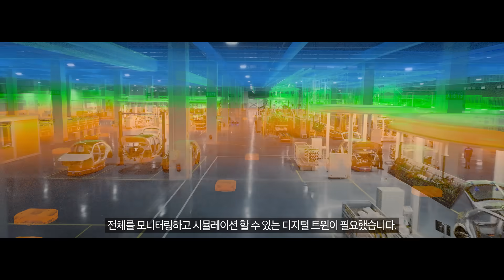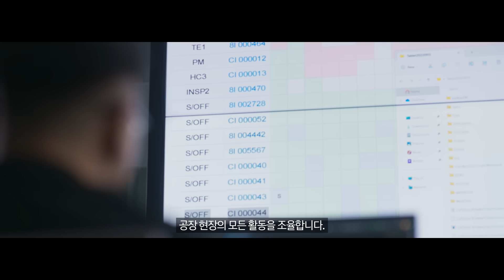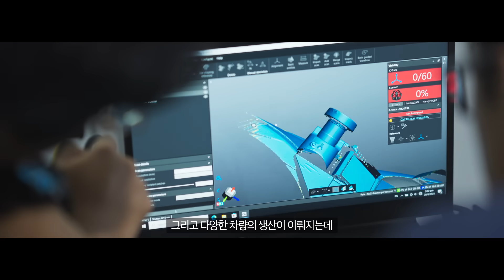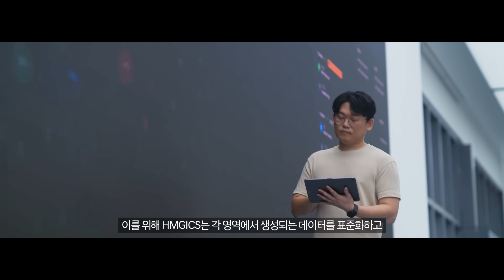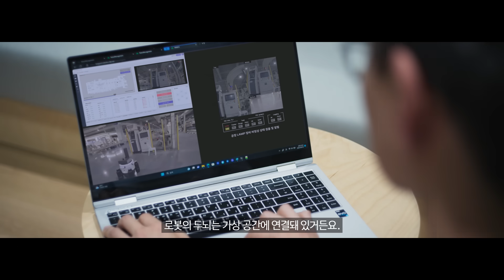현대차그룹은 왜 싱가포르 도심에 모빌리티 테스트베드를 만들었을까요? - 현대차그룹 싱가포르 글로벌 혁신센터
기술이 점차 발전하고, 도시의 구조도 변하고 있습니다.
이런 변화 속에서 우리는 앞으로 어떤 종류의 모빌리티를 이용하게 될까요?

현대차그룹 싱가포르 글로벌 혁신센터(Hyundai Motor Group Innovation Center Singapore)는
인류의 더 나은 이동 방법을 고민하고 연구하는 도심형 모빌리티 허브입니다.
우리는 혁신 기술로 탄생한 스마트 제조 시스템으로 다양한 모빌리티를 생산하고
인류의 발전에 긍정적인 변화를 가져올 미래를 연구합니다.

기술과 사람이 하나로 연결된 이곳에서
더 나은 미래를 위한 현대차그룹의 도전은 계속됩니다.

00:00 인트로
01:09  HMGICS 디지털 트윈
02:42  HMGICS 셀 생산 방식
03:40  HMGICS 데이터
04:43  HMGICS 로보틱스 & AI
06:27 아웃트로

※ HMGICS에서 연구중인 다양한 혁신 기술 알아보기

☑ 01:09 가상의 디지털 공간에 세운 쌍둥이 공장: 디지털 트윈
디지털 트윈을 통해 현실과 가상을 결합합니다. 가상 공간에서 실시간으로 현장을 컨트롤하고, 더 나은 운영 방향을 찾아갑니다.

☑ 02:42 컨베이어 벨트가 사라진 모빌리티 공장: 셀 생산 방식
HMGICS는 모빌리티를 타원형 셀에서 생산합니다. 이 새로운 생산 방식은 다양한 차종을 빠르고 유연하게 생산할 수 있게 해줍니다.

☑ 03:40 스마트 팩토리를 운영하는 연료: 데이터
모빌리티 생산의 전 과정에서 발생하는 데이터를 표준화하고, 이를 통해 최적의 생산 과정을 연구합니다.

☑ 04:43 사람과 로봇의 이상적인 조화: 로보틱스와 AI
로봇과 AI 기술은 HMGICS의 핵심 중 하나입니다. 이 기술들은 사람의 창의적인 업무를 지원하고, 모빌리티 생산의 혁신을 가속화합니다.

조금 더 자세한 내용이 궁금하시다면?